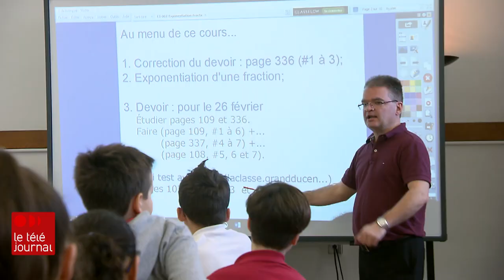Un parcours pour surdoués au Collège François-de-Laval à Québec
Les parents d'enfants surdoués peinent à trouver une école qui répond à leurs besoins particuliers.

Depuis un an, le Collège François-de-Laval dans le Vieux-Québec offre un parcours pour élèves dits à haut potentiel permettant ainsi de garder leur motivation à aller à l'école.

Reportage de Nicole Germain.